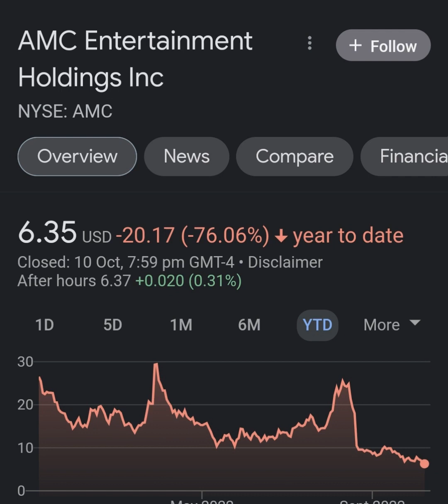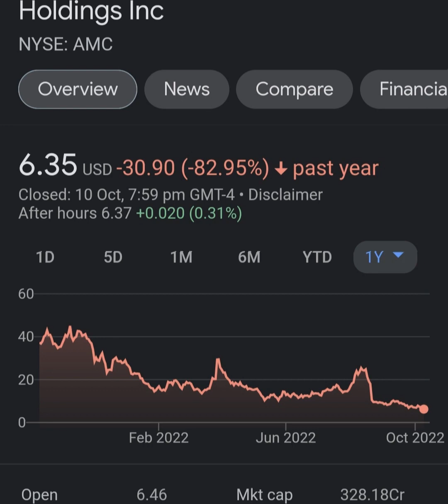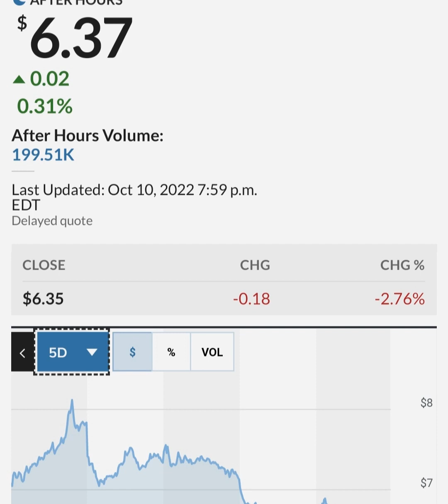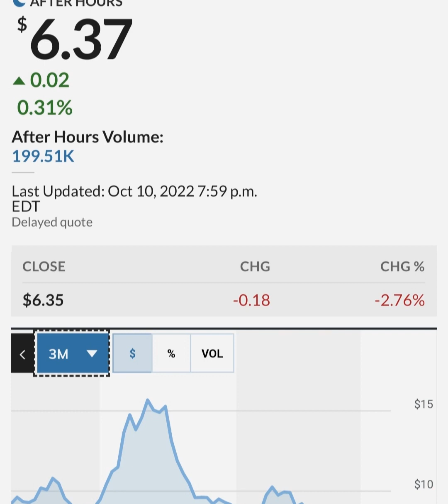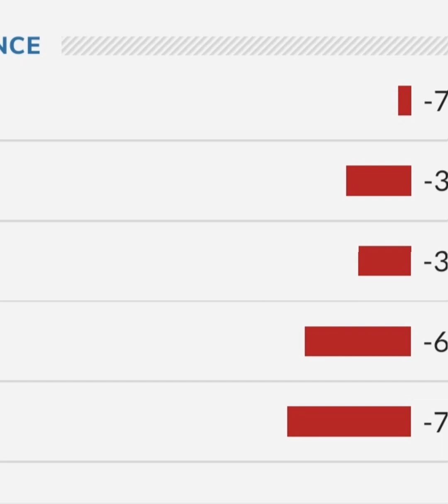GARY GENSLER STILL PAID BY GOLDMAN SACHS ! 🔥 – AMC Stock Short Squeeze Update